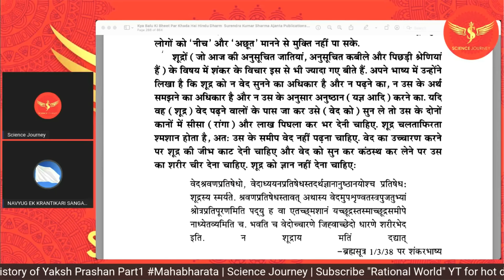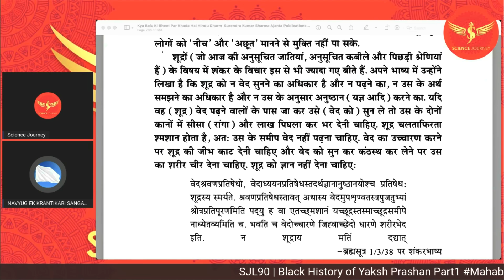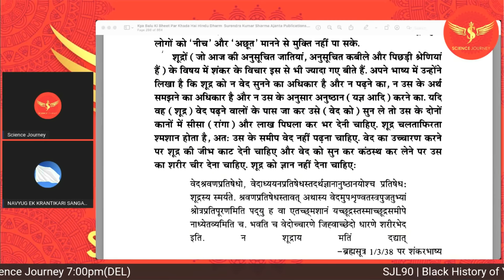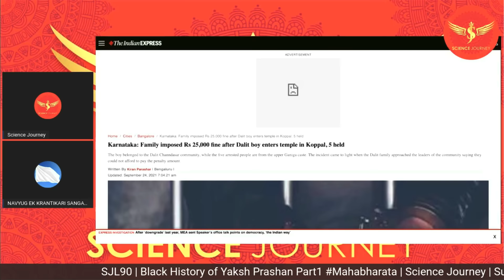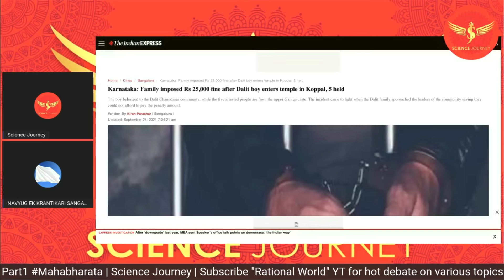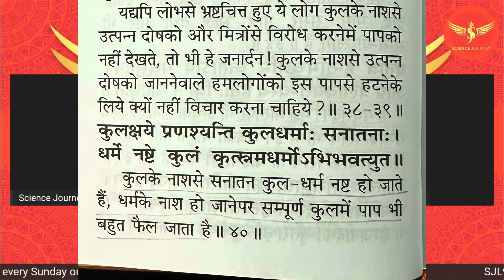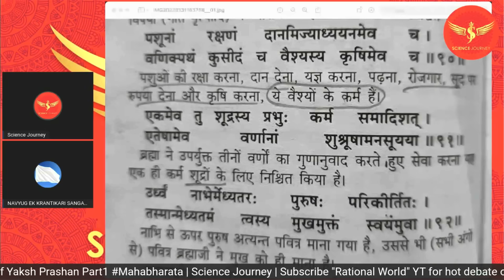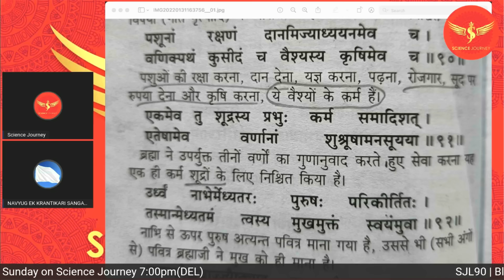📞245 | Brahman Sanghtan aya Science Journey ko Dhamkane : kya jativad faila rhe ho | Live debate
34 Minute ki ghamasan debate Brahman vs Science Journey

Thanks & Regards
Rational World